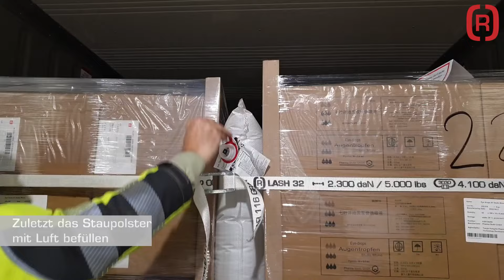[R] Reefer Container - Anwendung mit flexiblem Zurrpunkt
Ein Reefer - also Kühlcontainer - unterscheidet sich in der Art der Ladungssicherung sehr deutlich von regulären Übersee-Containern. Auffälligstes Merkmal ist das Fehlen von Containerösen, um daran z.B. ein Gurtband einzuschlaufen und die Ware damit zu sichern.

Abhilfe schafft dabei der Rothschenk [R] Reefer Zurrpunkt. Dieser wird in die Bodenschienen des Kühlcontainers eingesetzt und mit einem Drehmomentschlüssel an der gewünschten Stelle angezogen.

Dadurch kann die Position an flexibel an die jeweilige Verladesitation angepasst werden. In unserem Video zeigen wir Ihnen ein Verladeschema mit Kartonagen auf Kunststoffpaletten.

Was ist zu beachten? Welche Tricks machen das Verladen schneller und wie bringt man einen flexiblen Zurrpunkt eigentlich an? Wir zeigen, wießs geht.

0:26 Flexiblen Zurrpunkt anbringen
1:26 Lücken mit Staupolster füllen
2:17 Kantenschutz mit Hochhalter anbringen
3:04 Gurtband anziehen
3:21 NEU: Akkuspanner verwenden

A reefer - i.e. refrigerated container - is very different from regular overseas containers in the way it secures cargo. The most striking feature is the lack of container eyelets, e.g. for looping in a strap to secure the goods.

The Rothschenk [R] reefer lashing point provides a remedy. This is inserted into the floor rails of the refrigerated container and tightened at the desired point using a torque wrench.

This allows the position to be flexibly adapted to the respective loading position. In our video, we show you a loading scheme with cardboard boxes on plastic pallets.

What do you need to consider? What tricks make loading faster and how do you actually attach a flexible lashing point? We show you how.

Een reefer - d.w.z. koelcontainer - verschilt heel duidelijk van gewone overzeese containers in de manier waarop hij wordt vastgezet. Het meest opvallende kenmerk is het ontbreken van containerogen, bijvoorbeeld om een spanband in te lussen om de goederen vast te zetten.

Het Rothschenk [R] reefer sjorpunt biedt een oplossing. Deze wordt in de vloerrails van de koelcontainer gestoken en met een momentsleutel op het gewenste punt vastgezet.

Hierdoor kan de positie flexibel worden aangepast aan de betreffende laadpositie. In onze video tonen we een laadschema met kartonnen dozen op kunststof pallets.

Waar moet je op letten? Met welke trucs kun je sneller laden en hoe bevestig je eigenlijk een flexibel vastzetpunt? We laten je zien hoe het werkt.